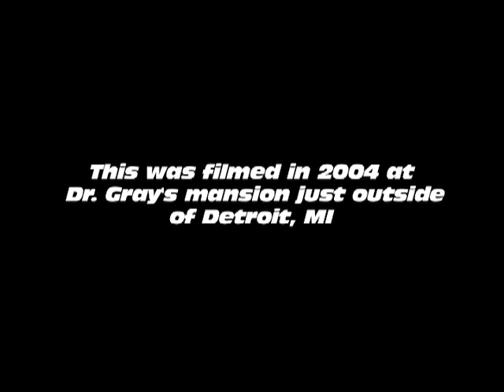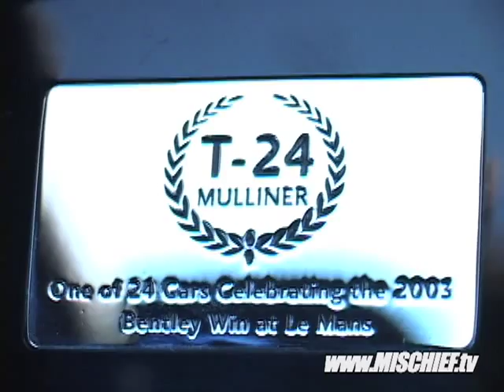MISCHIEF V DYNASTY - AUDREY'S CARS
This was filmed in 2004 at Dr. Gray's mansion just outside of Detroit, MI

This video is featured in our "Mischief V Dynasty" DVD available